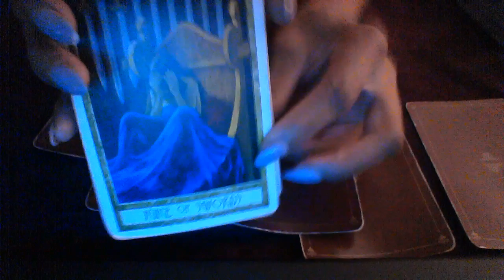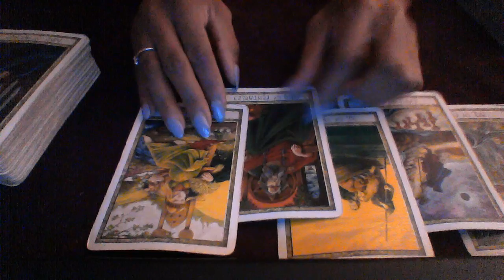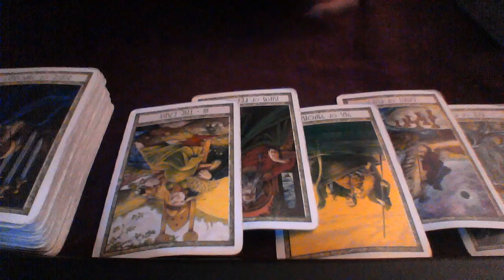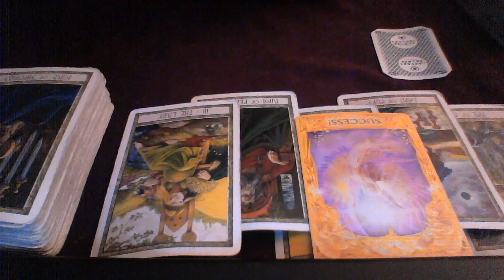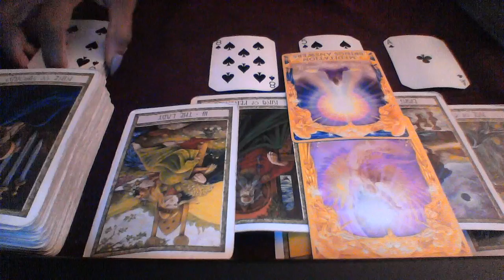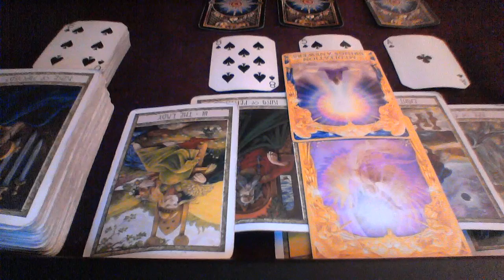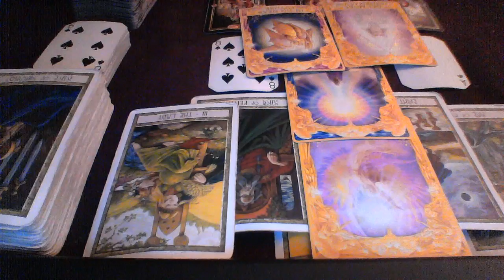WEEKLY 08 27 09 02 2018 FIRE SIGNS NEW HOME, DIVORCE AND NEW LOVE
ARIES 0:00
LEO: 3:45
SAG : 6:11

My astrological makeup:

Sun: Aquarius
Moon: Libra
Ascendant: Aries

1 question is $15
2 questions is $25

Ellej446
TAROTOFELLE